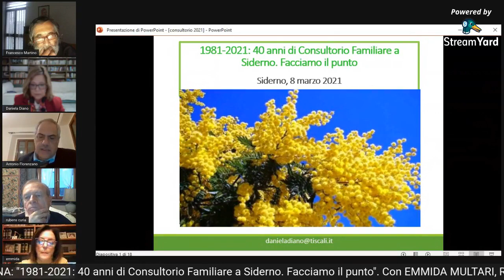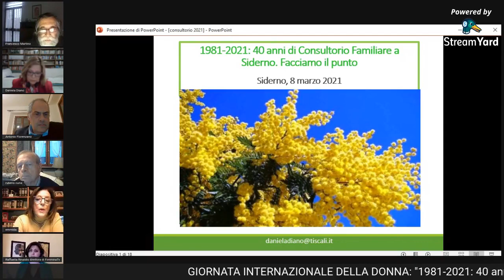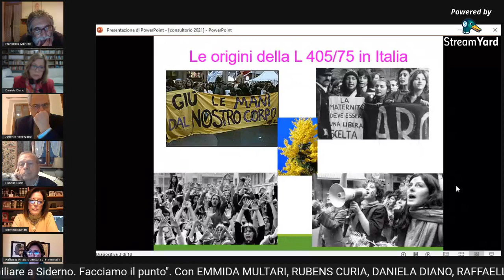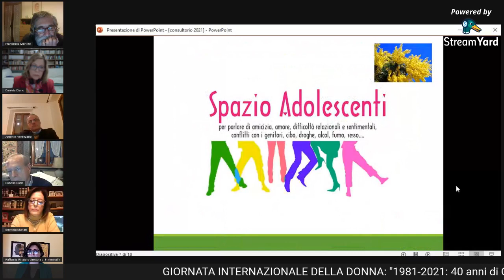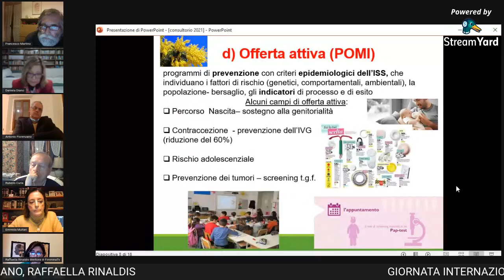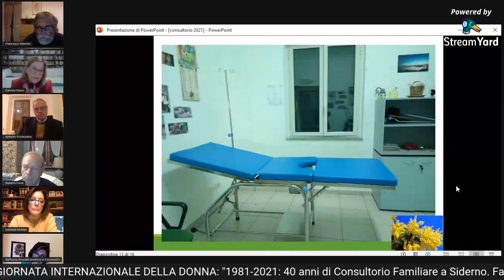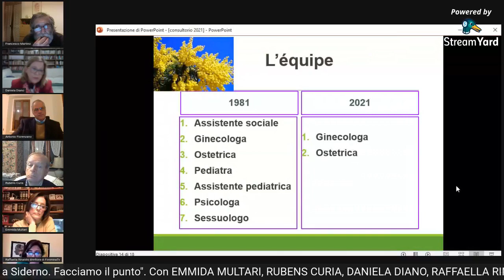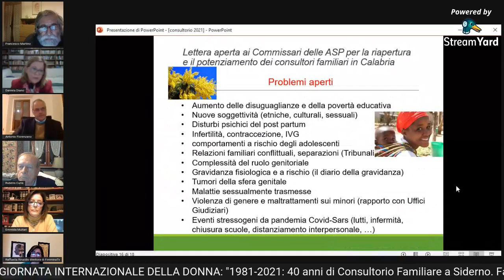GIORN. INTERNAZ. DELLA DONNA: 1981 2021 40 anni di Consultorio Familiare a Siderno Facciamo il punto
8 marzo 2021: II giornata EMMIDA MULTARI, ALB dialoga con RUBENS CURIA, medico, portavoce Comunita’ Competente Calabria, DANIELA DIANO, psicoterapeuta Associazione S.IN.A.PSI., RAFFAELLA RINALDIS, direttora di FimminaTv e della sua Casa delle Donne